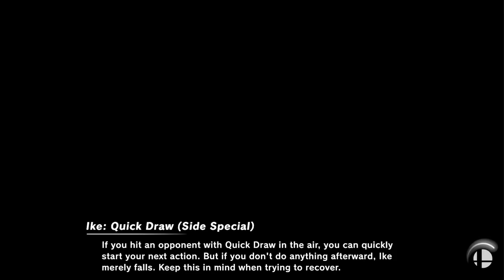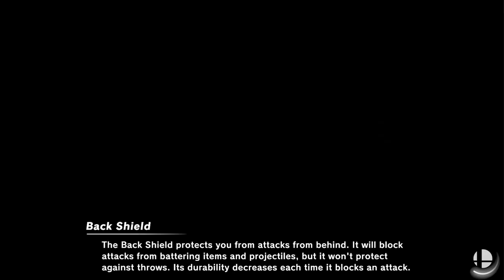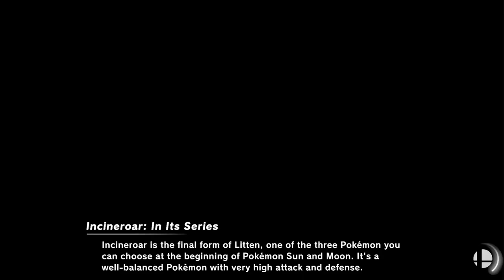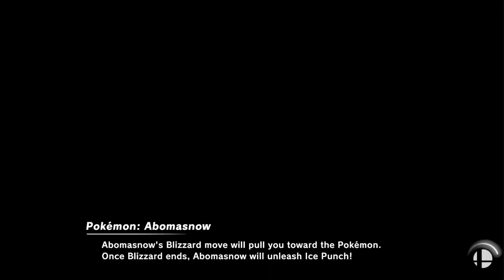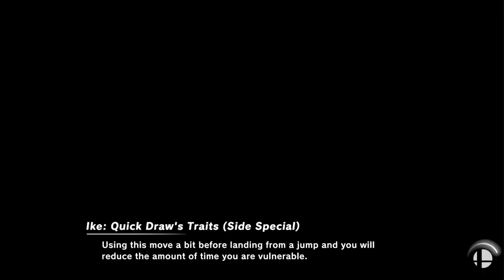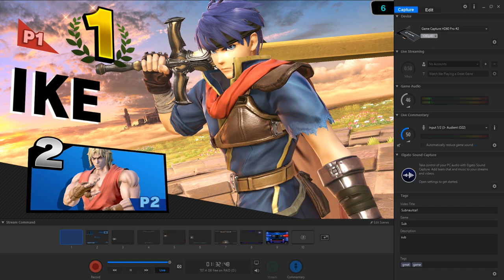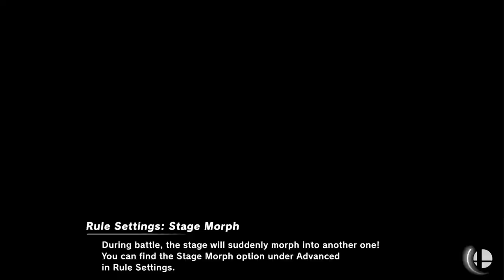UNDEFEATED IKE CHAMPION #1 | Smash Ultimate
WE LIKE IKE